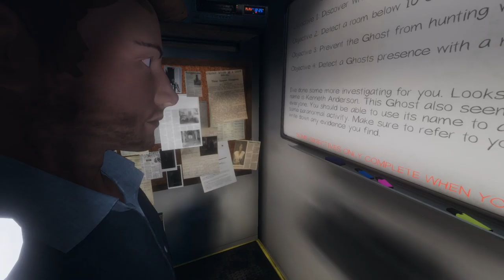Phasmophobia Kenneth Anderson Tried to touch me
Weird ass ghost